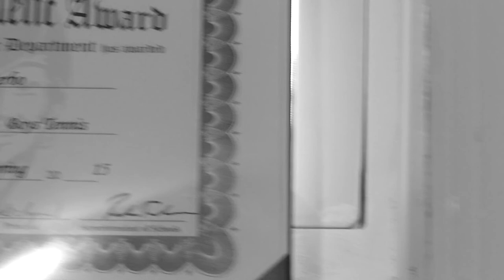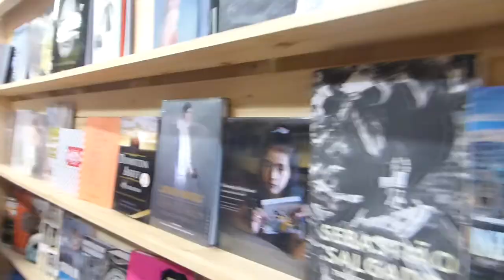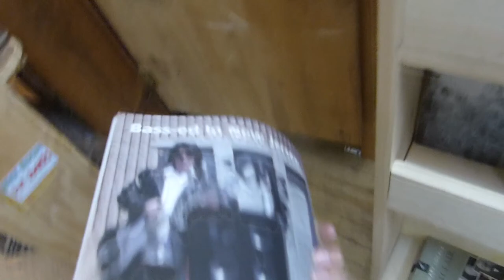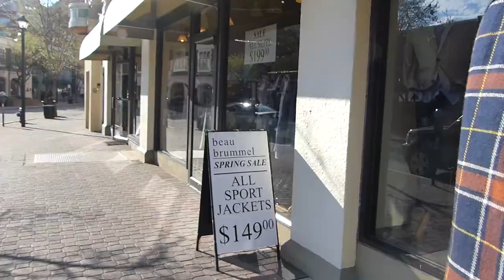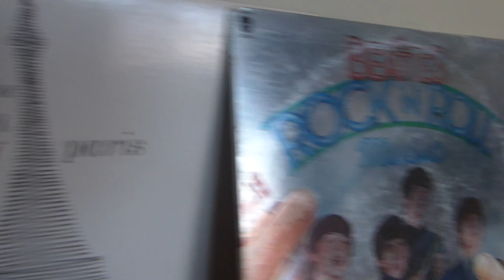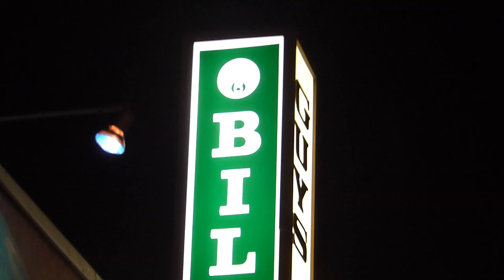I'm a Loser! / vlog.03